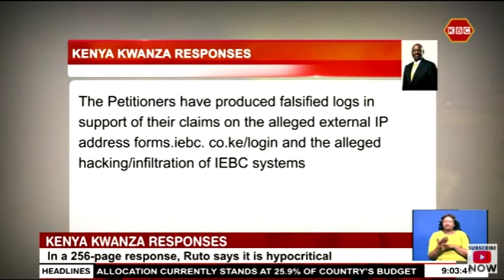President elect asks Supreme Court to dismiss Azimio petition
President-elect William Ruto has asked the Supreme Court to dismiss the Petition by Azimio la Umoja Presidential candidate Raila Odinga and his running mate Martha Karua, describing it as mere poetry only comparable to Shakespear’s work. In a 256-page response, Ruto says it is hypocritical for Raila Odinga and Martha Karua to ask the Supreme court to declare them winners  of the presidential election while at the same time claiming that the election was flawed and that none of the candidates met the 50%+ 1 threshold.